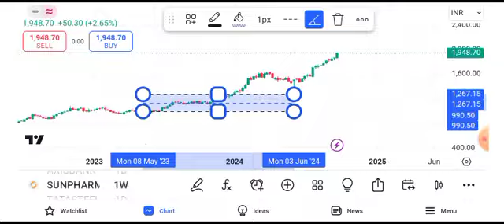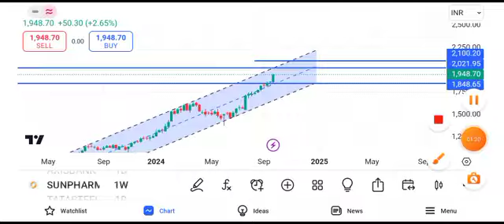sun pharma share latest news today || sun pharma share price target tomorrow